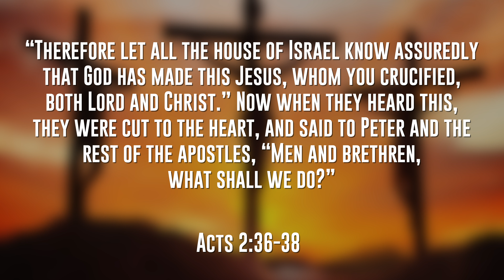April 2021 President’s Report: “I Will Go!”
In Acts 2:36-38, Peter explains to the gathered crowd that the very Jesus they just crucified is really the Son of God sent to save the world.

Horrified, the people reply, “What shall we do?”

And Peter says those famous words, “Repent and be baptized for the forgiveness of sins.”

That’s our same message and commission today: preach and baptize. It’s what AWR is all about—and it’s what God’s last-day people are called to do!

In this short video, I share one man’s incredible journey, and how God is calling His Church—you and me—to respond to that same calling today and say, “I will go!”

—Duane McKey, President

MB01JTRLQ2SGRM7
MB01BWMSLWSVBHP